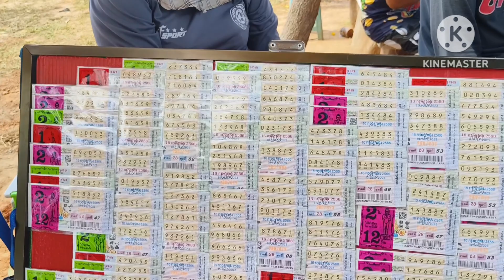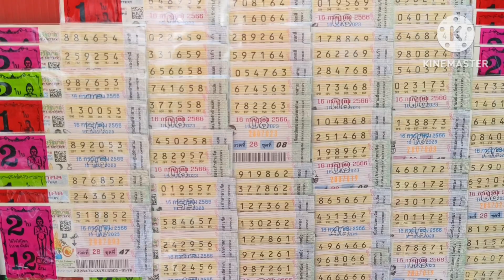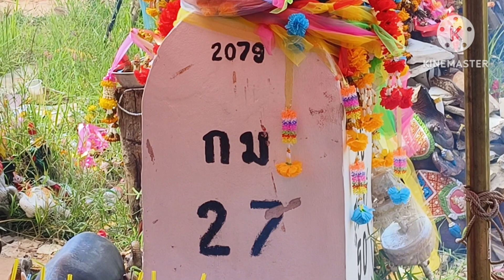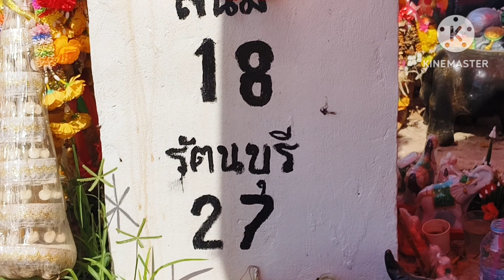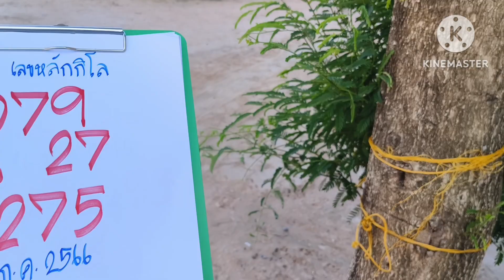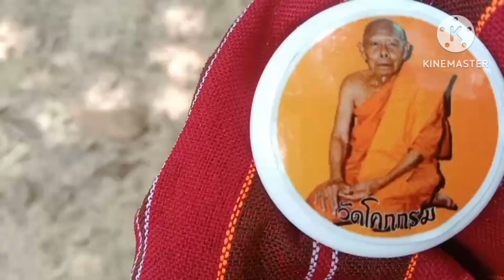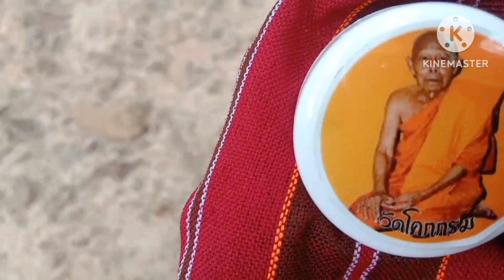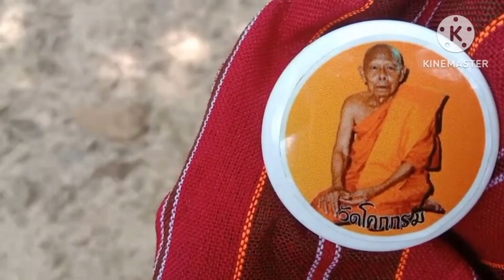เจ้าที่แรงให้โชค 3 ตัวตรงๆงวดนี้ไม่พลาดตาเจ้าที่หลักกิโลเมตร16กค66